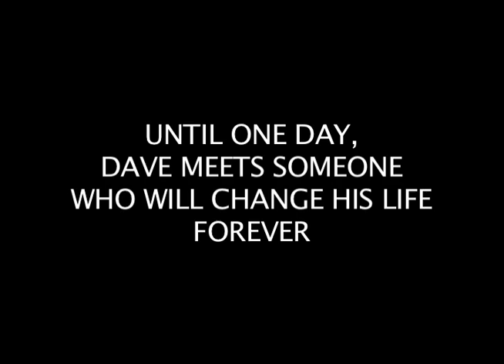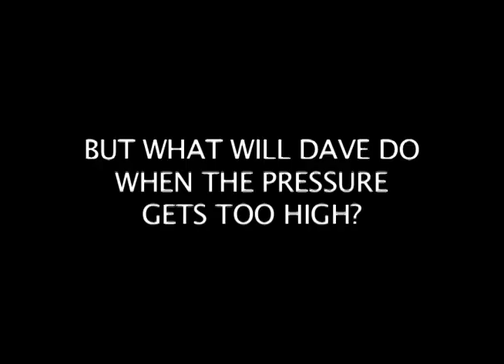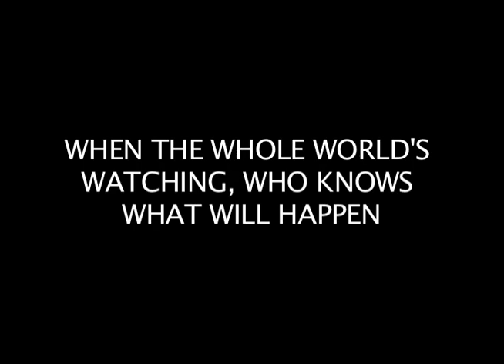Forrest Dump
Will Dave be able to save his marriage by taking the world's largest shit?